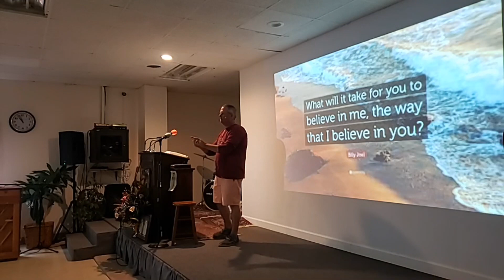3-26-2023 11 am Service